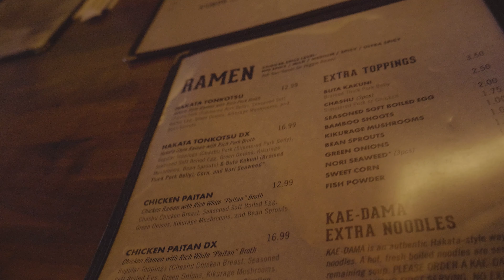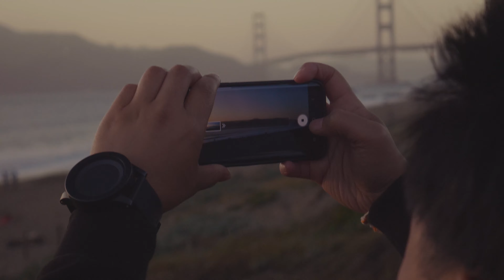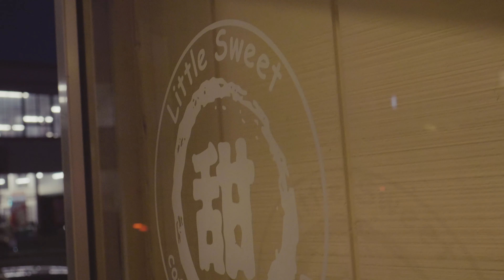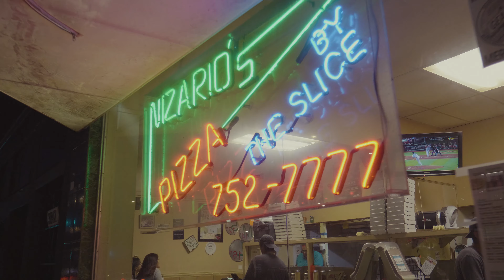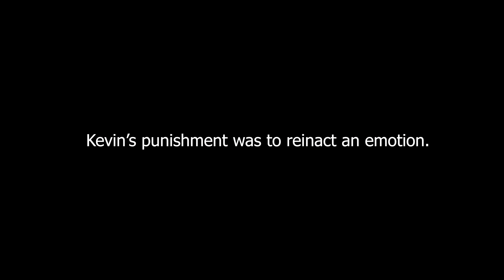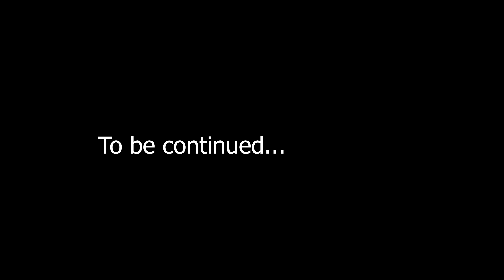Home Video #50 Part 1 San Francisco For Michelle's Birthday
Here is part 1 of our weekend trip to San Francisco for Michelle's birthday 2019. I had to split up the editing because there was too much footage to go through. We will be leaving for LA in about two days for another fun adventure with friends, and I will be vlogging that trip as well. So look forward to that.